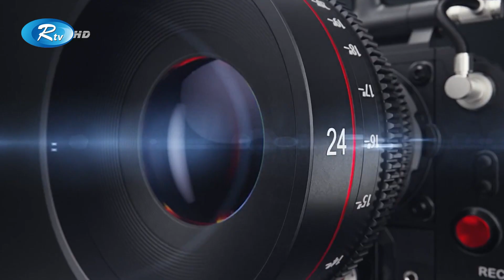ওটিটি নিয়ে তারকা শিল্পীদের ভাবনা | Rtv Entertainment